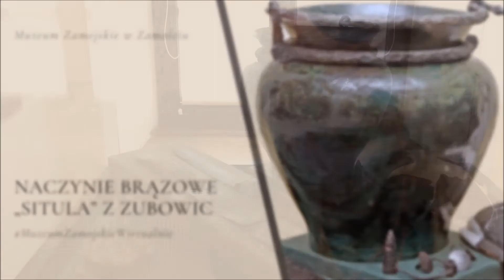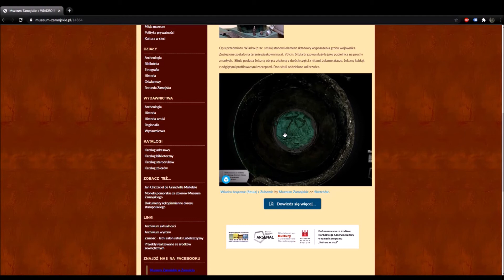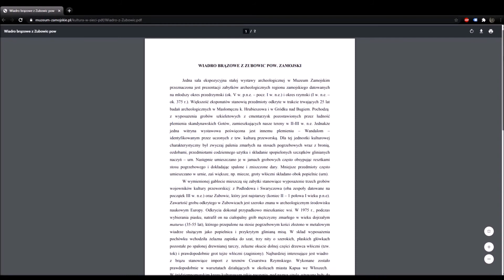NACZYNIE BRĄZOWE „SITULA” Z ZUBOWIC_Muzeum Zamojskie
O naczyniu brązowym "Situla" opowiada Andrzej Urbański - dyrektor Muzeum Zamojskiego w Zamościu.

𝐌𝐮𝐳𝐞𝐮𝐦 𝐙𝐚𝐦𝐨𝐣𝐬𝐤𝐢𝐞 𝐖𝐢𝐫𝐭𝐮𝐚𝐥𝐧𝐢𝐞 to cykl spotkań online a zarazem wyjątkowa okazja do poznania naszych zbiorów przeniesionych do świata cyfrowego oraz poszerzenie swojej wiedzy.